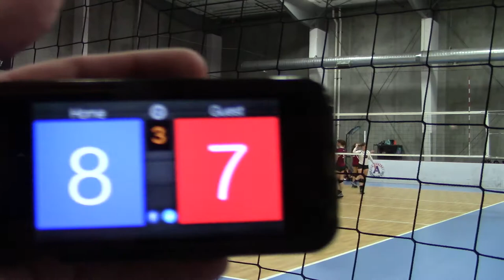6/4/17 MN SELECT 13-1 vs MN Select 14-3 Set3 14-16(L)